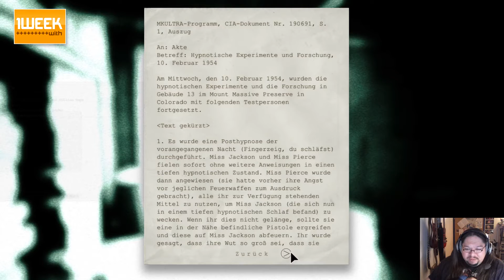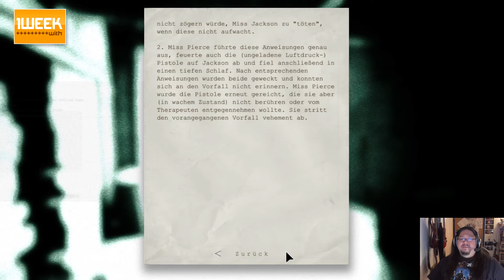Outlast - Haggy in Hell #2 - Die Leiden eines schreckhaften Zockers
► Eine Woche mit • Outlast - Haggy in Hell #2 - Die Leiden eines schreckhaften Zockers

Let's Play Some Games - Weil Zocken geil ist!